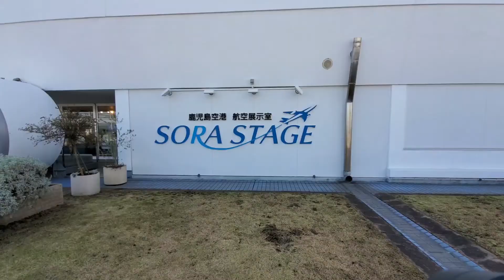鹿児島県【鹿児島空港】airport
【Kagoshima Airport】

It is located 30km northeast of Kagoshima City. Access by rail is poor, but access via the expressway is good because it is close to the Kyushu Expressway Mizobe-kagoshima Airport interchange. There are many users in nearby prefectures such as the southern part of Kumamoto prefecture (Hitoyoshi city, Kuma district towns and villages, Minamata city and Tsunagi town of Ashikita district) and the southwestern part of Miyazaki prefecture (Kobayashi city and Ebino city) [Source]. From downtown Kagoshima, an airport shuttle bus (via the Kyushu Expressway) runs every 10 minutes during the day, and the journey time from Kagoshima Chuo Station is 38 minutes.
In addition, it was selected as the 4th place in the world [3] in the domestic flight category (survey period: March 2017-February 2018) of "World's Best Airport" by Skytrax, a UK aviation and airport-related rating company. Was done.

鹿児島市の北東30kmに位置する。鉄道でのアクセスは悪いが、九州自動車道溝辺鹿児島空港インターチェンジに近いため高速道路を経由したアクセスは良好である。熊本県南部（人吉市、球磨郡各町村、水俣市および葦北郡津奈木町）や、宮崎県南西部（小林市やえびの市）など近県の利用者も多い[要出典]。鹿児島市街地からは空港連絡バス（九州自動車道経由）が日中約10分間隔で運行されており、鹿児島中央駅からの所要時間は38分である。
また、イギリスの航空・空港関係格付会社スカイトラックス社「世界ベスト空港（World's Best Airport）」国内線部門（調査対象期間：2017年3月～2018年2月）において世界第4位[3]に選ばれた。